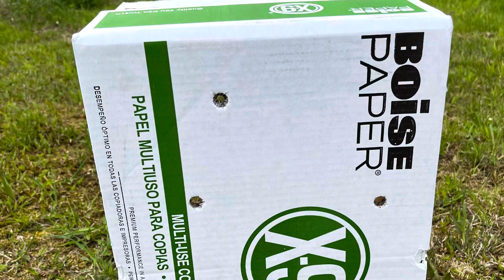Smith & Wesson .500 Magnum Revolver Firet Shots - Handgun Radio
I FINALLY got a chance to shoot a .500 Smith & Wesson Magnum revolver the other day at the range. A friend brought out two different loads, one was 300 grains and the other was a 400 grain hardcast lead flat nose. Of course, I chose the 400 grain, because why not?! 😂 It was an awesome experience and not as bad as I expected!

Listen to Handgun Radio on the Firearms Radio Network, and wherever you can get your podcasts!!